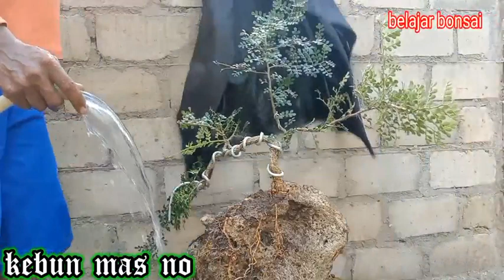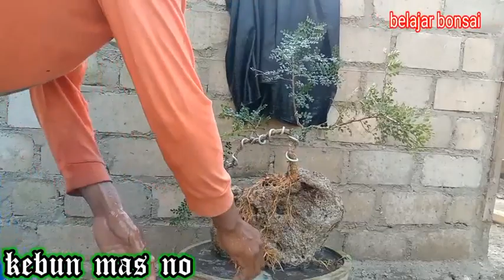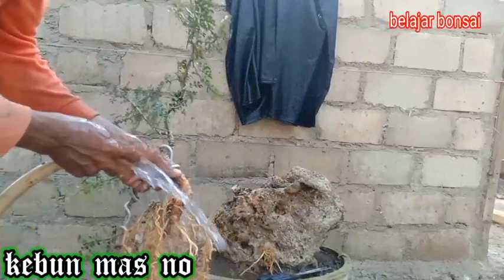Bonsai#tutorial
Belajar mempercantik tanaman bonsai.